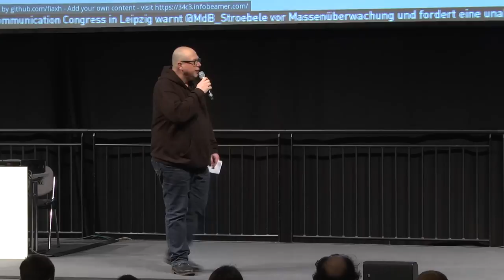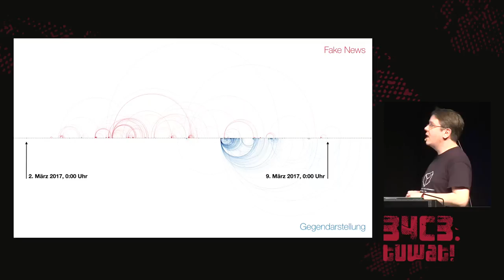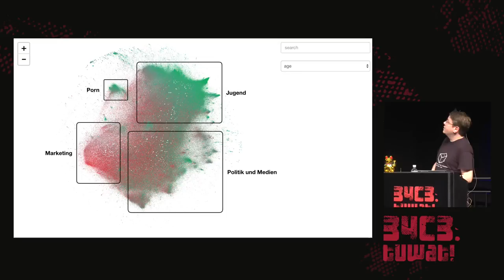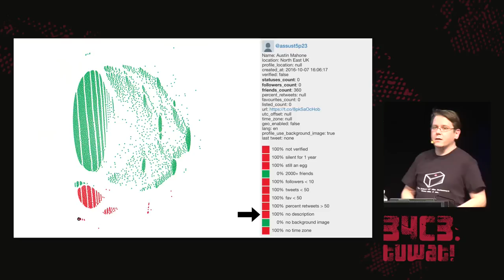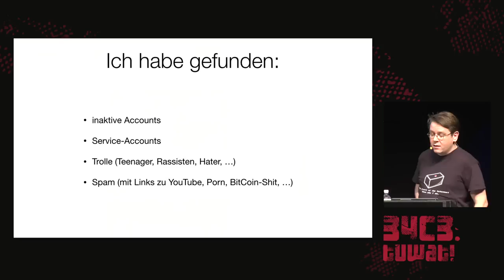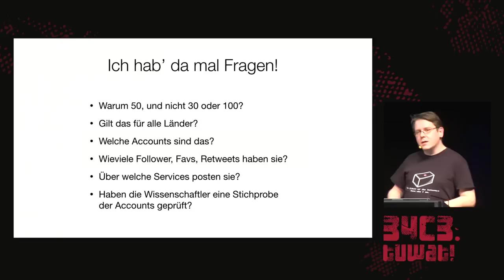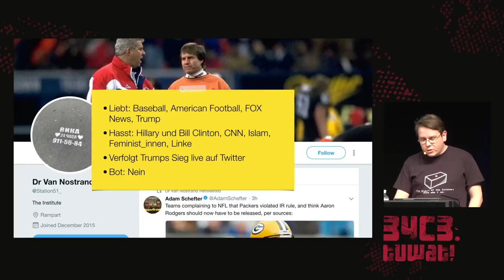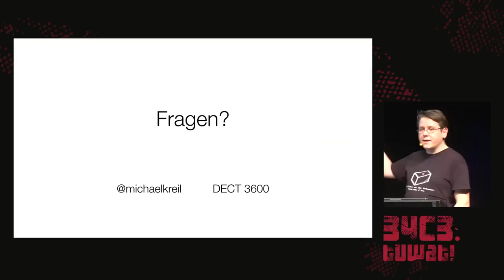34C3 - Social Bots, Fake News und Filterblasen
Therapiestunde mit einem Datenjournalisten und vielen bunten Visualisierungen

„Angriff der Meinungsroboter“ und „Gefangen in der Filterblase“ titelten die deutschen Medien. Doch was ist wirklich daran?

Michael Kreil